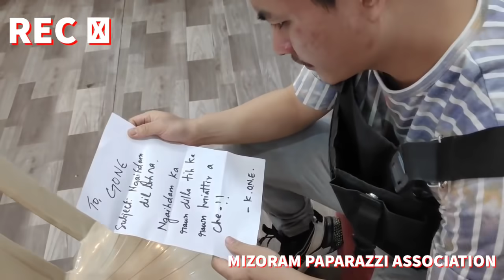K.O.N.E vs G.O.N.E in MMA! | IN-HOUSE